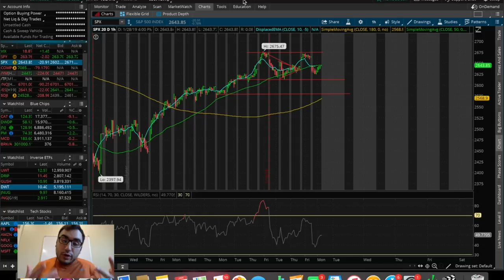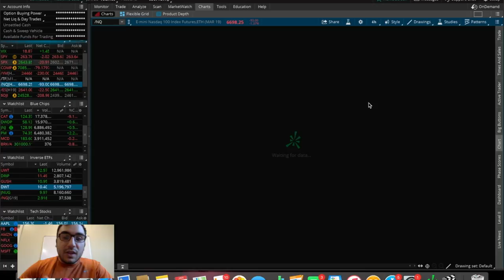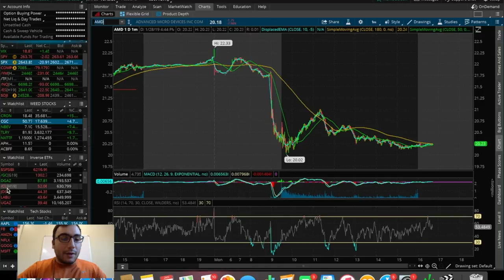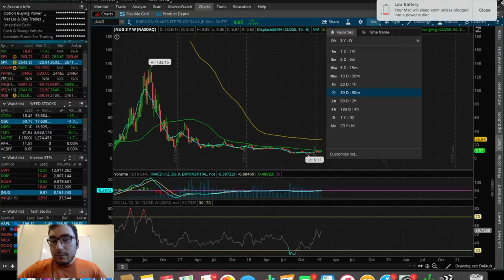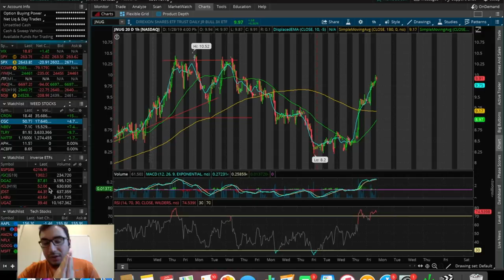HUGE WEEK FOR STOCKS! | EARNINGS MAYHEM! | Trading Update 1/28/19